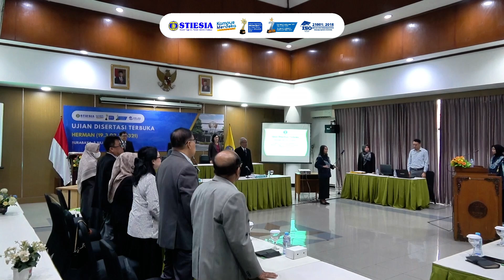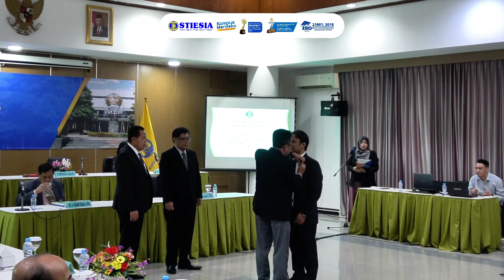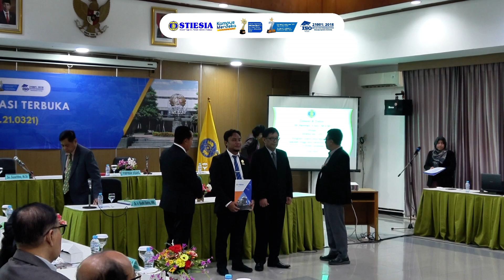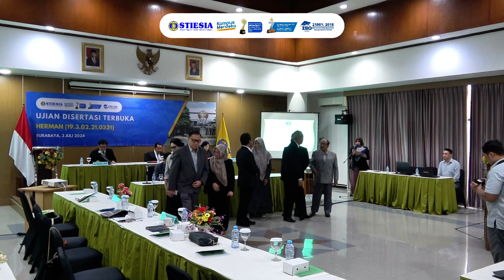Ujian Disertasi Terbuka HERMAN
Alhamdulillahirobbil Alamin, Masya Allah La kuwwata illa billah. Akhirnya selesai 3 Juli 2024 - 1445 H (4,4 thn -Doktor ke 155) Semoga Allah SWT. menambahkan keberkahan dan manfaat atas sedikit ilmu ini.